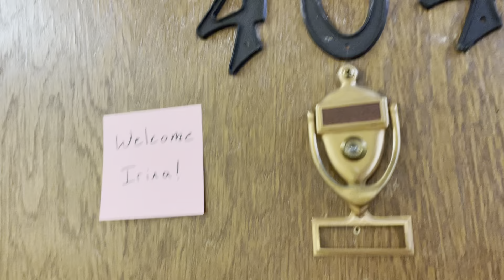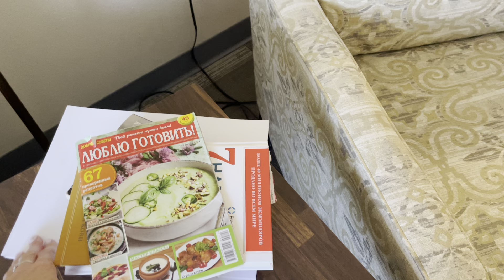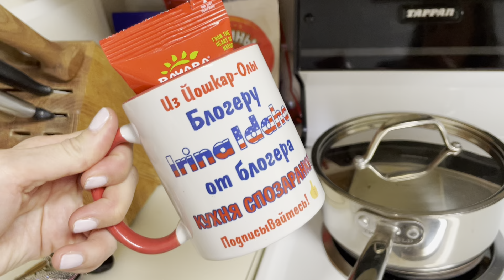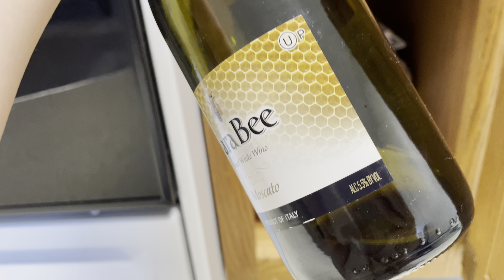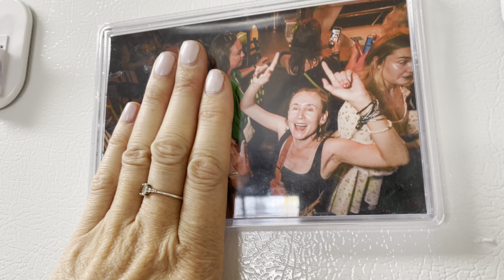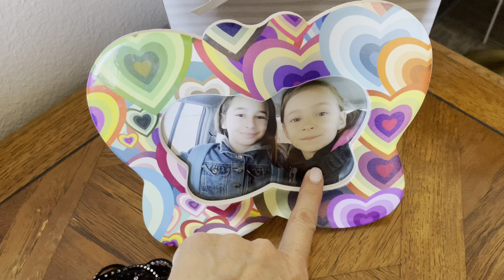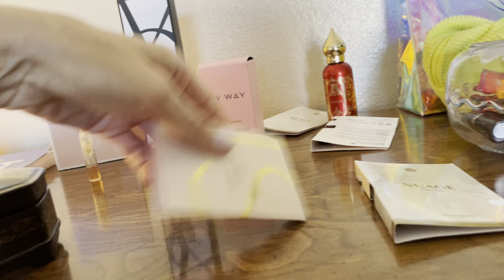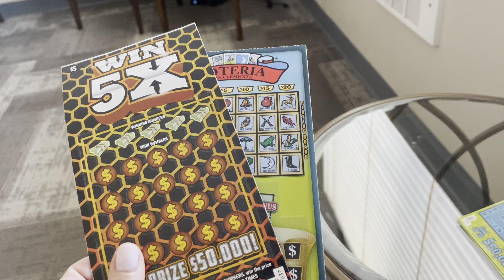Мое новое жилье на 3 месяца. Медсестра по контракту в Америке.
Здесь все видео проработают медсестры в Америке-